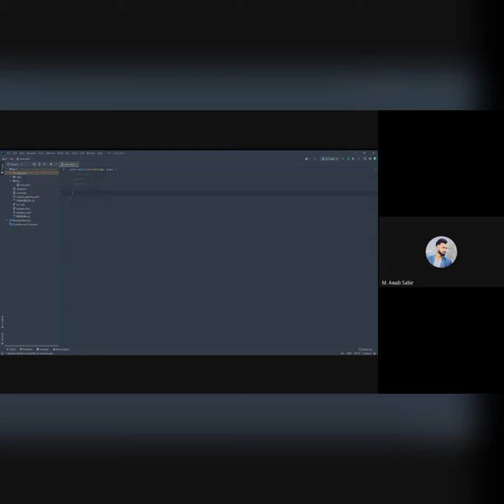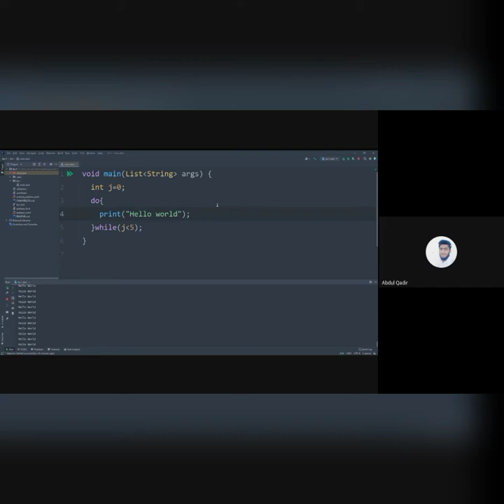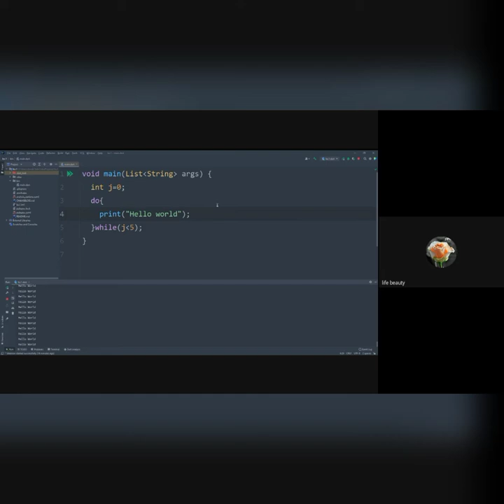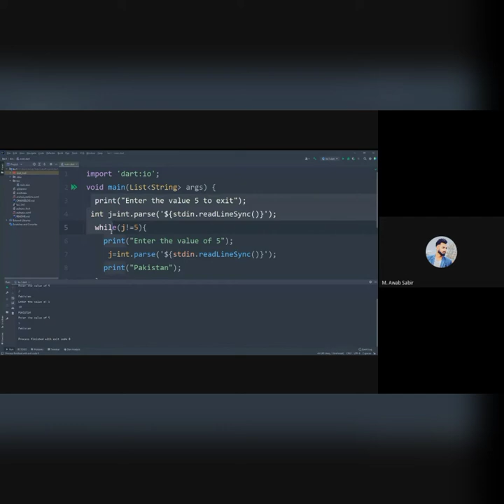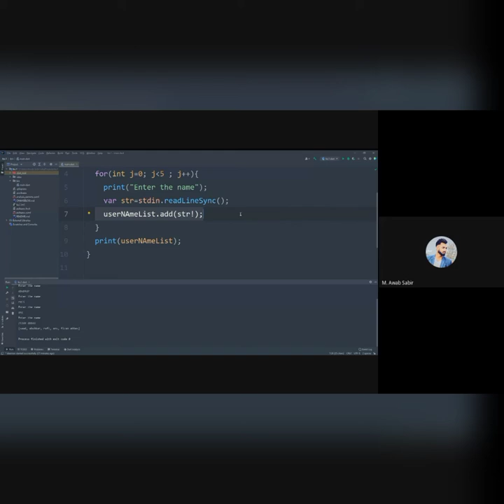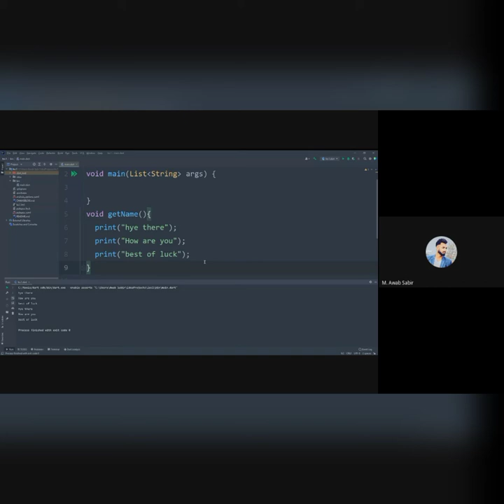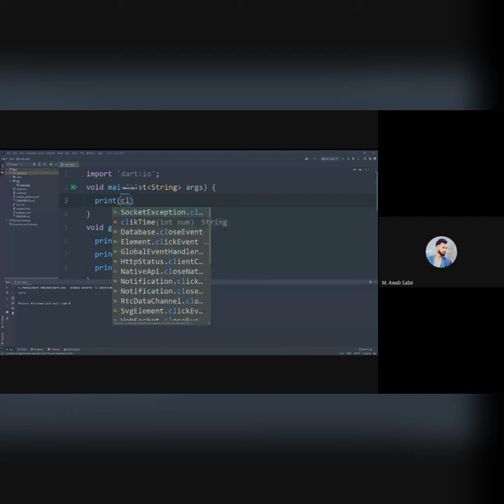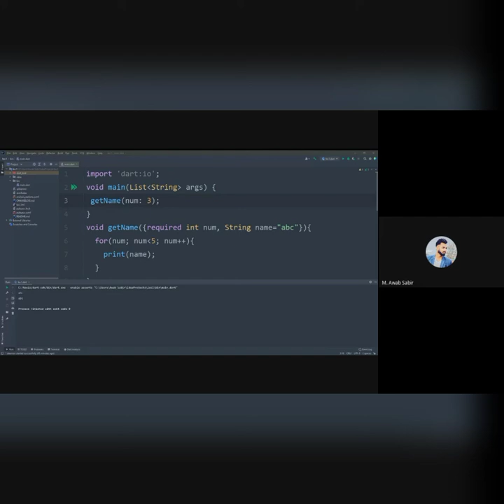Flutter learning # 2 Basic of loop 2021 in Urdu/Hindi.